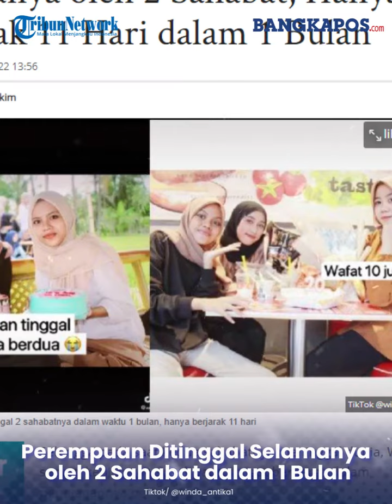Kisah Perempuan Ditinggal Selamanya oleh 2 Sahabat, Hanya Berjarak 11 Hari dalam 1 Bulan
Video yang diunggah akun TikTok @winda_antika1 telah ditonton lebih dari 4 juta kali pengguna TikTok.
Saat dikonfirmasi Tribunnews.com, (Selasa, (9/8/2022), pemilik akun Winda Antika (21) menceritakan kisah di baliknya.
Perempuan asal Kecamatan Masbagik, Lombok Timur, Nusa Tenggara Barat (NTB), ini mengatakan kedua sahabatnya meninggal dalam waktu yang berdekatan.
Satu sahabatnya yang bernama Nadia divonis menderita kelainan syaraf otak.